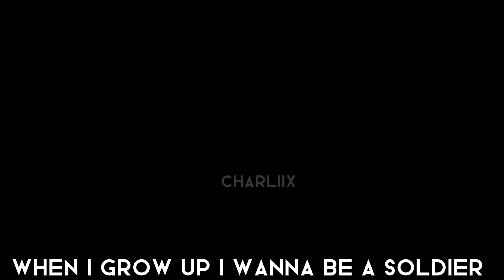🖤When I grow up I wanna be a soldier! || TW || MEME/Trend